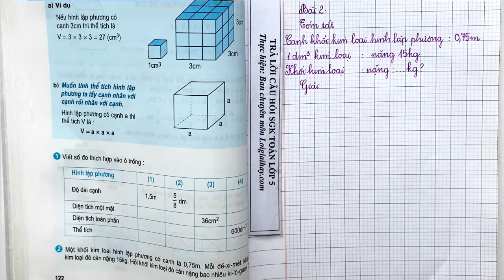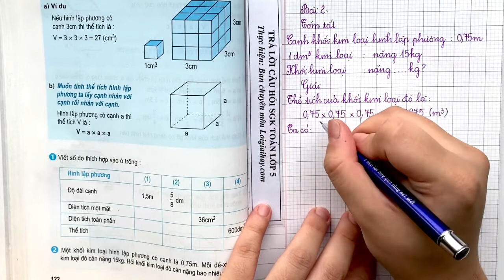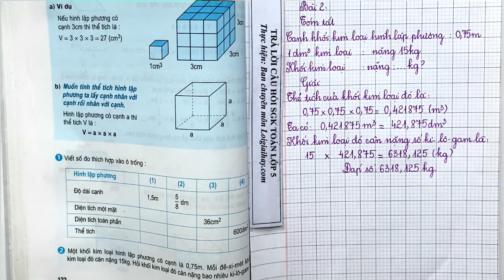Giải bài 2 trang 122 SGK Toán 5